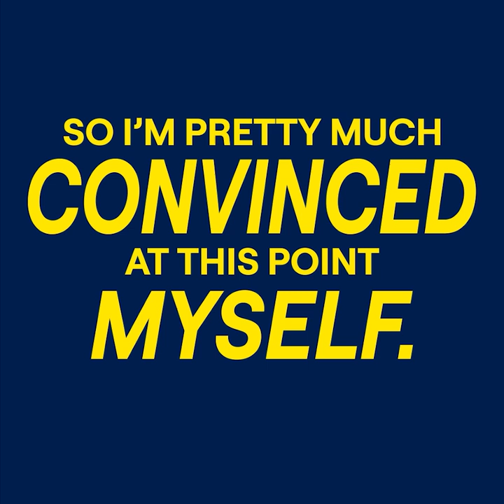Proof Is In The Paper | Dr. Elizabeth Clarkson | ElectionTruthAlliance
Dr. Elizabeth Clarkson earned her Ph.D. in Statistics from Wichita State University. She was also a Certified Quality Engineer through the American Society for Quality. Dr. Elizabeth Clarkson served as the Chief Statistician at the National Institute for Aviation Research (NIAR) at Wichita State University.

In April 2015 she previously launched lawsuits in Kansas concerning voting machines showing potential election manipulation.

🔍 Special recognition for Smart Elections for their drop-off vote graphic showing swing state and non-swing state performance: